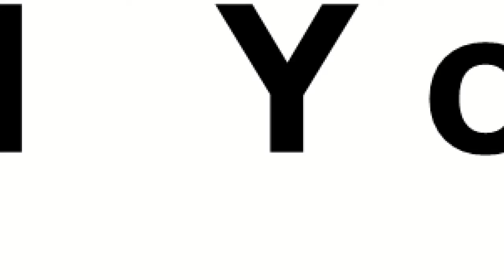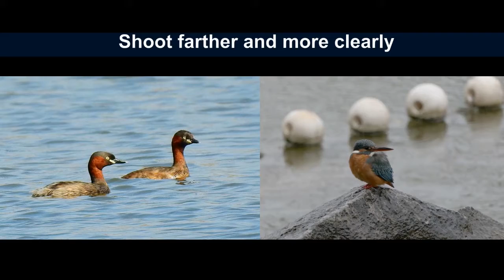60X Telephoto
APEXEL Mobile Super 60X telephoto lens to meet your different needs.

This is a new design of high-quality optical 60X telescope lens, considerate design, with an expandable tripod (Max 1.2m). Using advanced optical glass manufacturing HD images, take clear images, with no dark circles in the corners. Suitable for 98% mobile phones, such as iPhone/ Samsung /iPad/HTC/ ZTE/Xiaomi /Moto/ blackberry/Nokia. And so on. From your friends to your parents, this lens kit is perfect for everyone. It fits in your pocket, is easy to install, carry and store, takes photos for parties, music festivals, camping, hiking, trips, bird watching, moon, and more, can meet your different needs in photography and keep all your happy memories.

More details can be found in the al-zoom-lens-extendable-tripod-for-iphone-samsung-all-smartphones